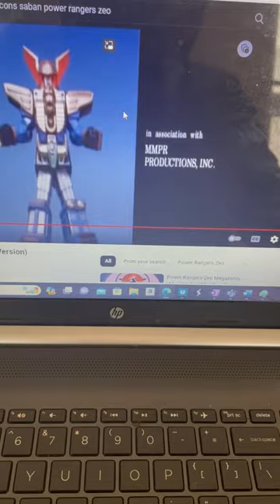Renaissance Atlantic Entertainment/Toei Company/MMPR Productions/Saban International/JAF Films